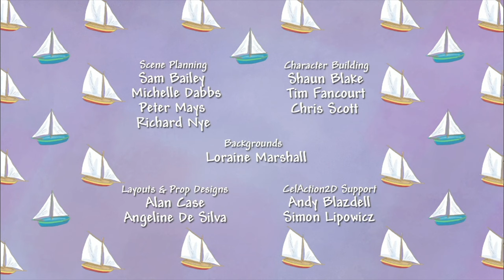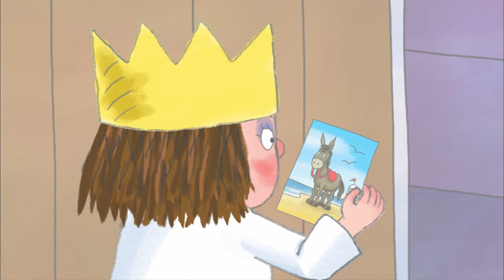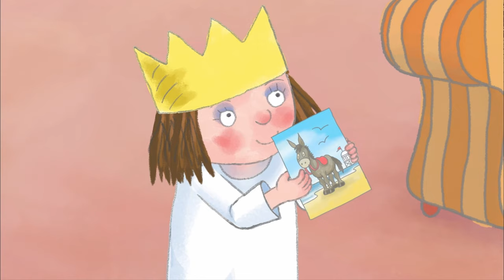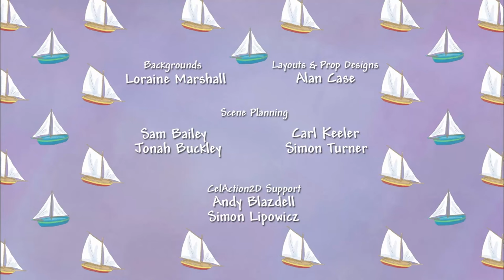I Want My Snail and To Go On Holiday! 🐌✈️ Little Princess 👑 Series 1-2 Double FULL Episode